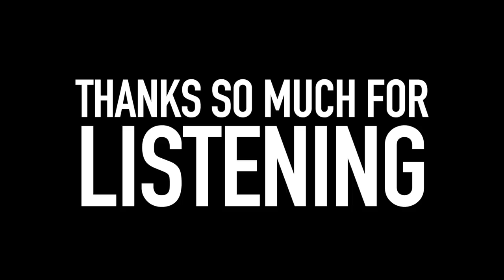"IM SORRY, BUT THESE FARMERS ARE JUST COLD" | BILLY THOMPSON |THE CARBSTRONG CAST | EP8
Billy Thompson is a 32 year vegan and founder of The Retreat animal sanctuary.
*Please help support the retreat by clicking “Lets double in size” found by following the